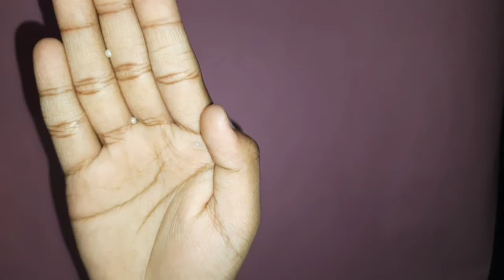Soap Box Reuse Idea | Best Reuse idea | Dharshini Cafe